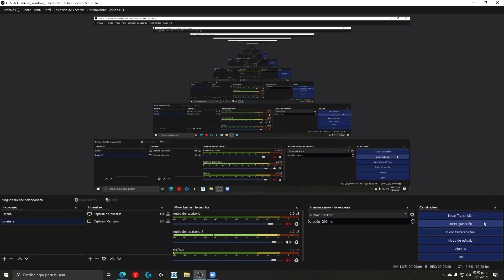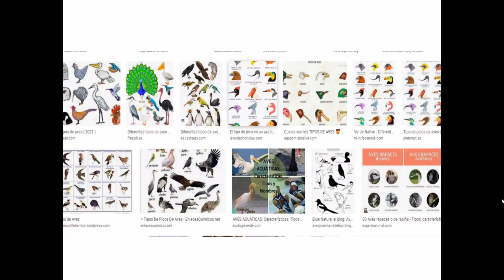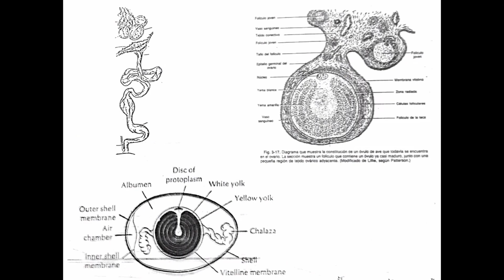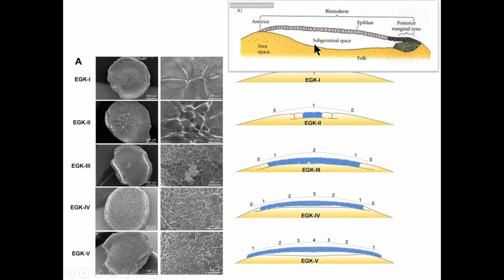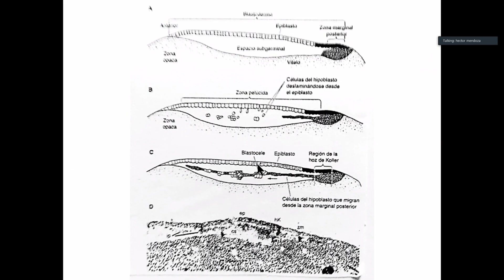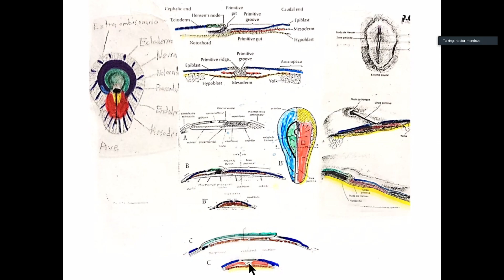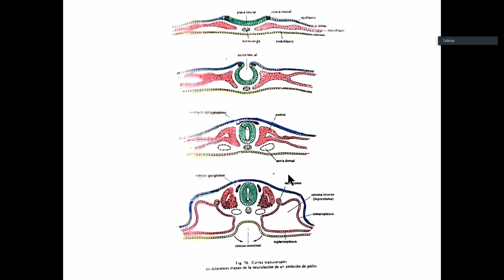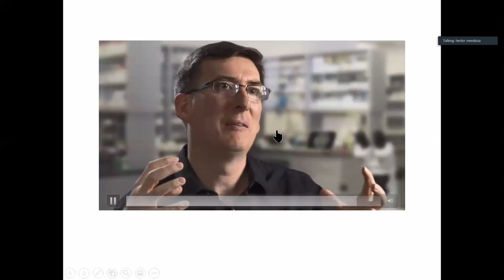Desarrollo embrionario de Aves